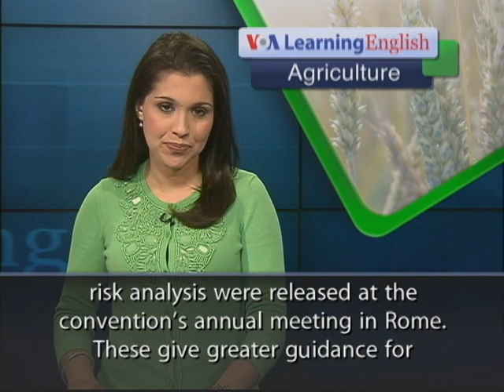The Risk From Imported Pests